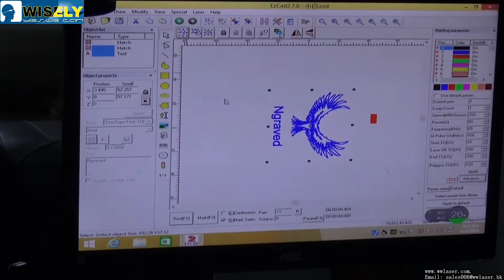laser marking / engraving machine for Mug / Cup, fiber laser marking / engraving machine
Wisely Laser Engraving, Cutting and Marking Systems manufacture CO2 and Fiber laser marking machine, laser engraving machine, laser cutting machine and 3D laser engraving machine powered by world-leading laser brands such as IPG, SPI, Raycus, Synrad, Coherent, GSI and RECI. --- The Vendor of SIEMENS.
 * Fiber Laser Metal Engraving and Plastic Marking Systems